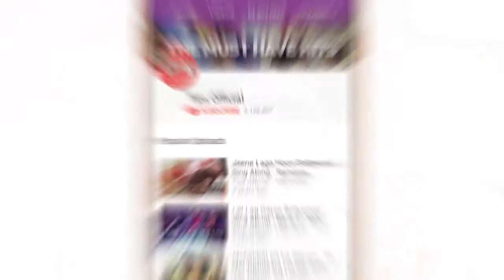Allah duhai hai song with lyrics/race 3/salman khan djsk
Djsk clube